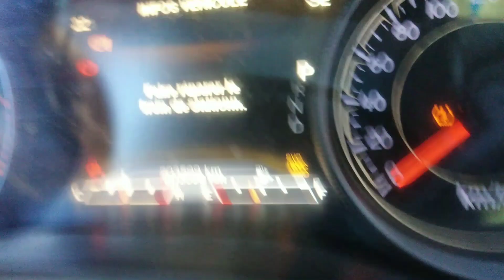Problème AWD Jeep new cherokee